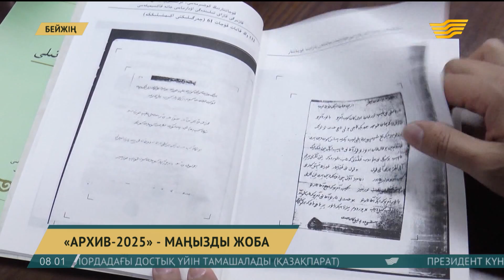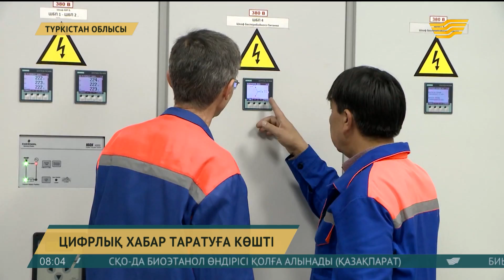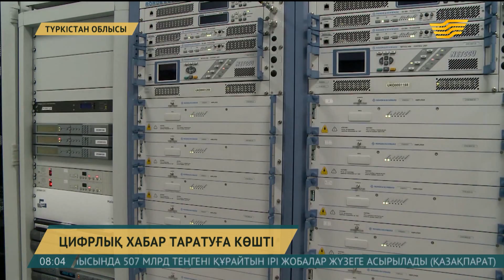28 қараша 2018 жыл - 08:00 жаңалықтар топтамасы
Жаңалықтар топтамасының бұл шығарылымында:

Астана процесінің кезекті раунды өтеді
«Архив – 2025»  - маңызды жоба
Тарихты білмей, болашақты болжау қиын
Түркістан облысы цифрлық хабар таратуға көшті
Құрылысшылардың жалақысы өседі